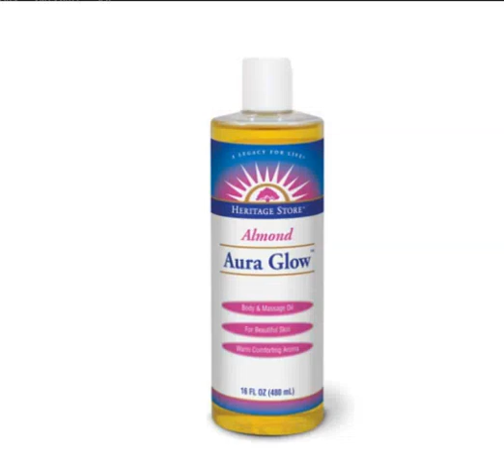Heritage Store Aura Glow Massage Oil: A Luxurious Way to Relax and Soothe Your Skin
In this video, I review the Heritage Store Aura Glow Massage Oil. I discuss the benefits of this oil for relaxation and skin care, how to use it, and my personal experience with it.